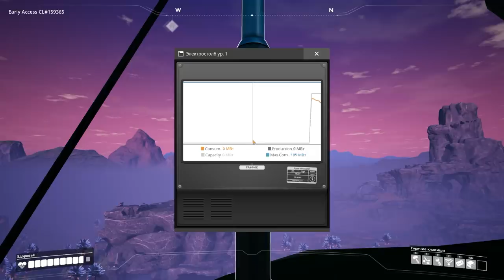ПРОБЛЕМЫ С ЭЛЕКТРИЧЕСТВОМ И НОВЫЙ ТРАНСПОРТ Satisfactory Early Access